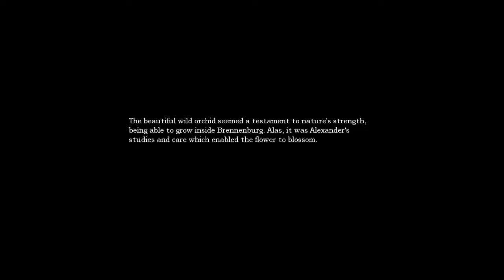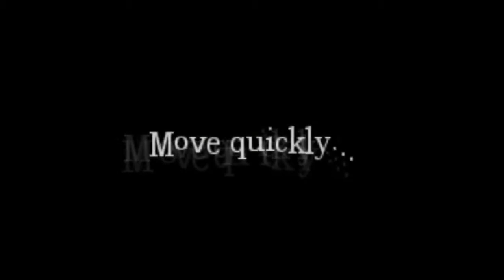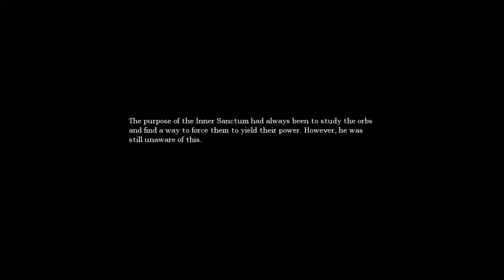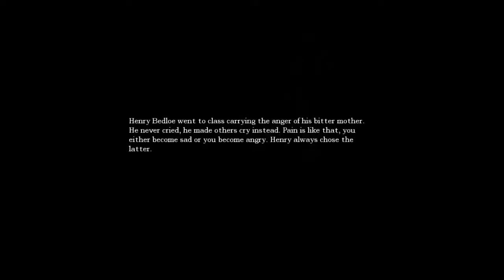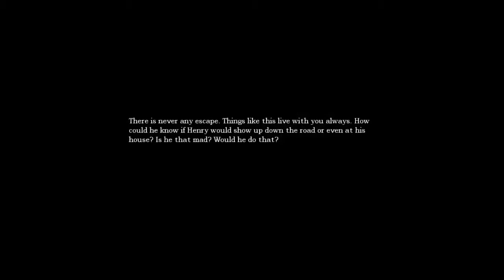Terror! Report - Amnesia: The Dark Descent (Part 4)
I don't like playing scary games. They're scary, man. So, naturally people get me to play them and I freak out. This is part four of our playthrough of Amnesia: The Dark Descent.